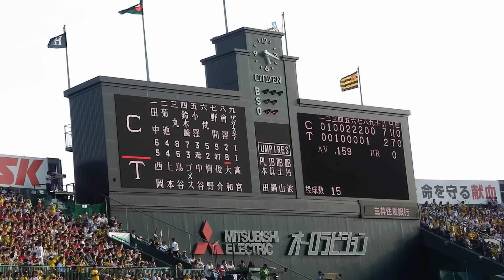H27.05.10 広島×阪神 ９回裏 ｻﾞｶｰｽｷｰ抑えｶｰﾌﾟ勝利